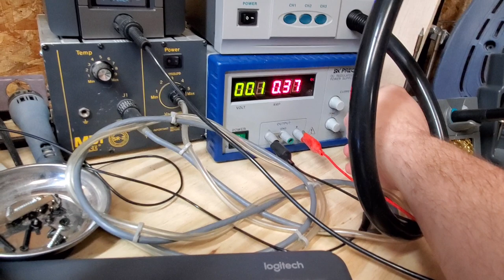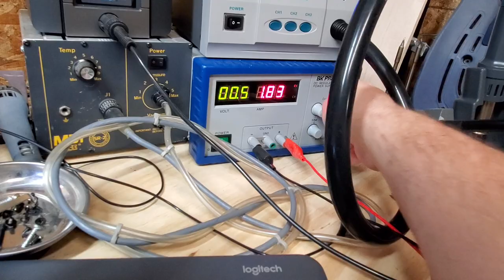A less serious video: Troubleshooting with DC Power Supply